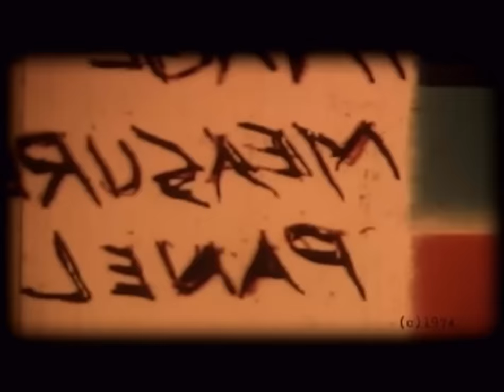Sean Price - Boom Bye Yeah (Official Music Video)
Off of Sean Price's 2005 album "Monkey Barz"